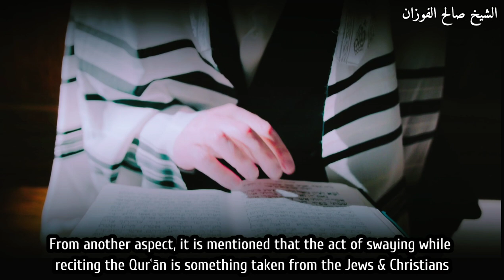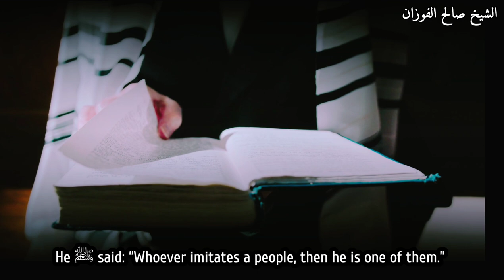Swaying back and forth while reciting the Qurʿān | Sheikh Fawzan